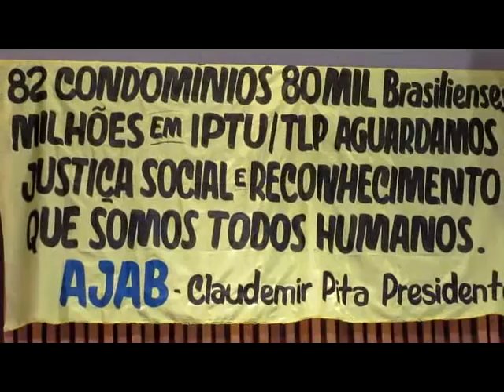IZALCI LUCAS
O deputado Federal Izalci Lucas diz que a maioria dos deputados distritais é dependente do governo Rollemberg